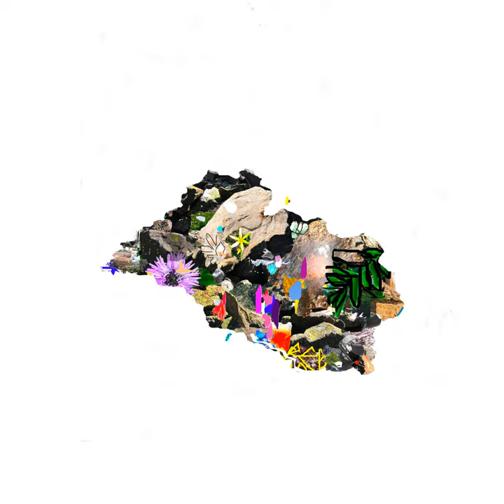Ailefroide nord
Ailefroide nord · EinKa

Oisans sauvage